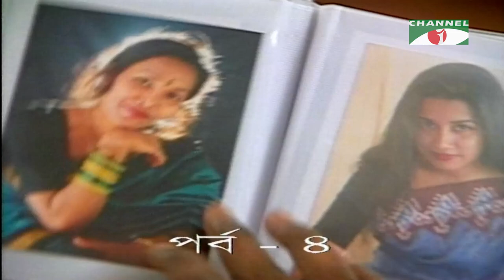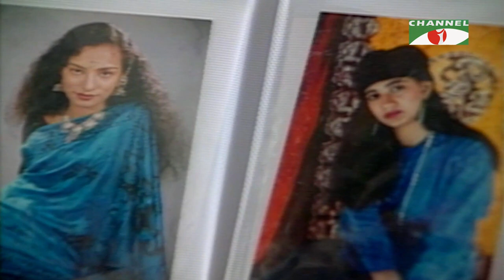Durer Akash | New Bangla Serial | Ep -4 | Tania | Shams Sumon | Mita Noor | Tony Dayes | Abul Hayat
Drama: Durer Akash
Cast: Tania | Shams Sumon | Mita Noor | Tony Dayes | Abul Hayat
Script: Moinul Ahsan Saber
Director: Abul Hayat

worldwide.